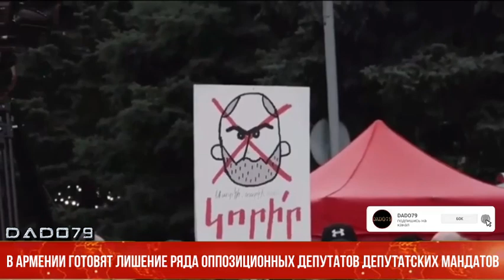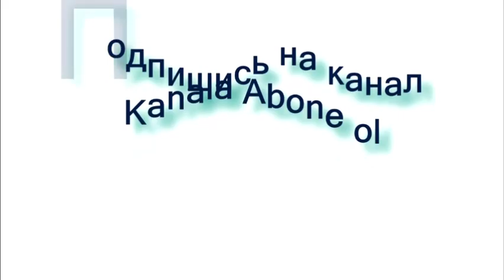В Армении готовят лишение ряда оппозиционных депутатов депутатских мандатов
Оппозиционные депутаты Ишхан Сагателян и Ваге Акопян будут отстранены от должностей в парламенте Армении.

Согласно распространенной информации, в парламенте Армении фракция правящей партии «Гражданский договор» приняла решение об отстранении Ишхана Сагателяна, представляющего кочаряновскую фракцию «Армения», с поста вице-спикера НС, а Ваге Акопяна (фракция «Армения») – отстранить от должности председателя комитета НС по экономическим вопросам.

Как передает AZE.az, об этом сообщают армянские СМИ.

СМИ напоминают, что в последнее время в Армении также активно обсуждалась возможность лишения ряда оппозиционных депутатов депутатских мандатов.

Выступая накануне перед журналистами, председатель НС Армении Ален Симонян отметил, что в ближайшие дни Национальное собрание обсудит вопрос о лишении оппозиции мандатов. По словам Симоняна, есть как минимум десять депутатов, отстранение которых более чем допустимо.